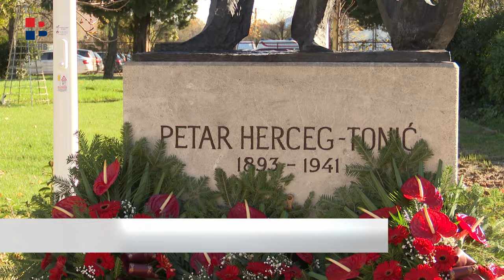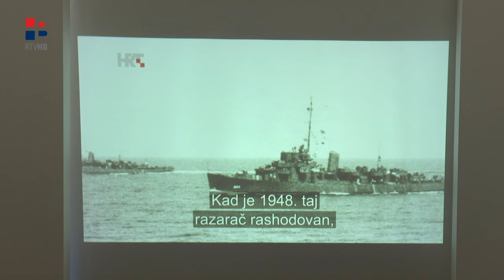RTV HB | U Ljubuškom otkriven spomenik američkom časniku Petru Hercegu Toniću